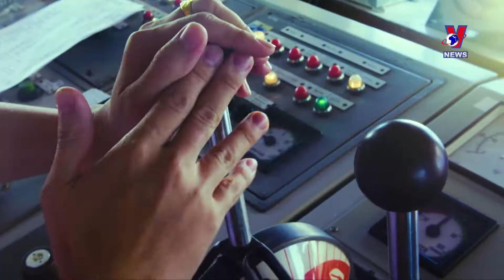PVEP’s revenue exceeds yearly plan by 35%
The PetroVietnam Exploration Production Corporation reported total revenue of nearly 1.45 billion USD in the first nine months of 2022, surpassing its yearly plan by 35%.